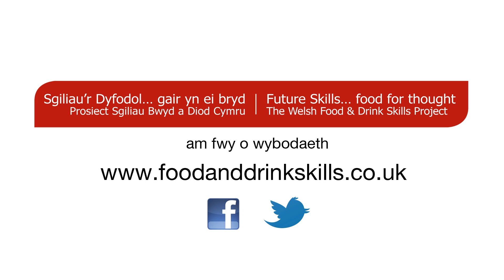David John (Cymraeg)